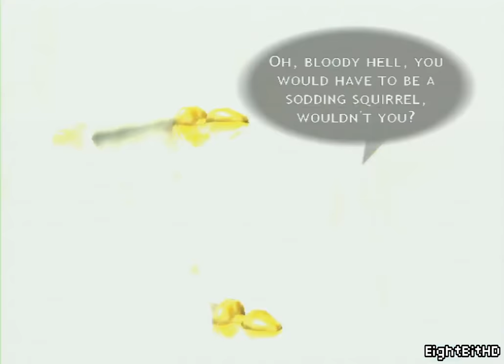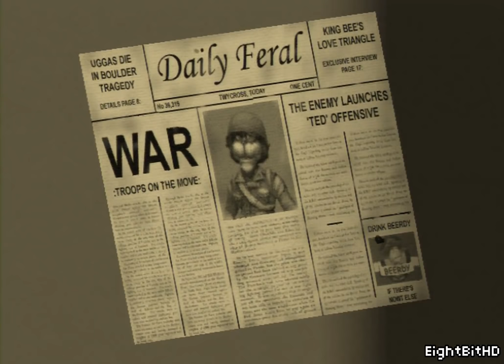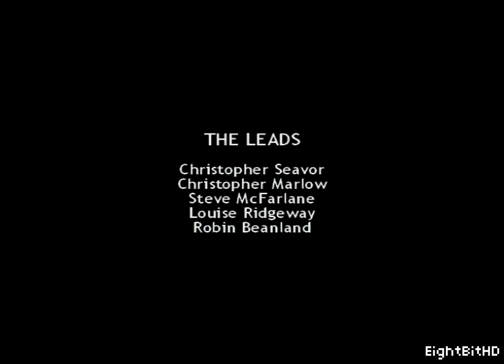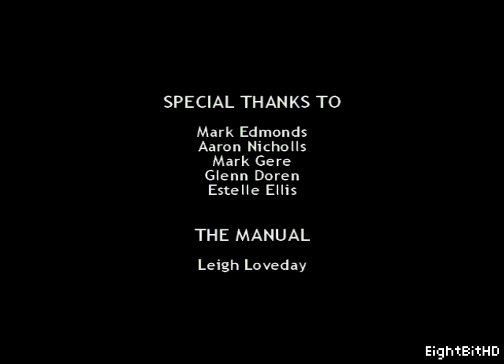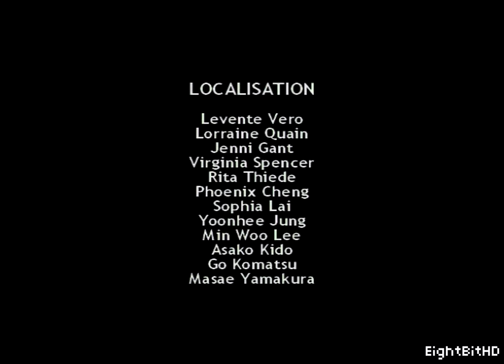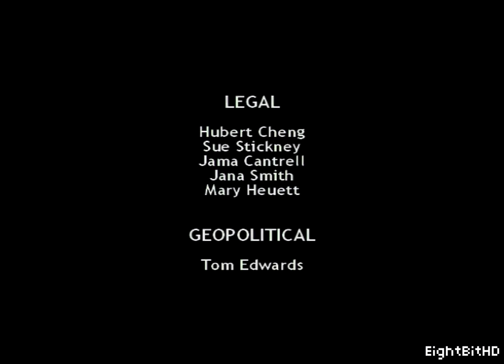Conker: Live & Reloaded [XBOX] FULL Walkthrough